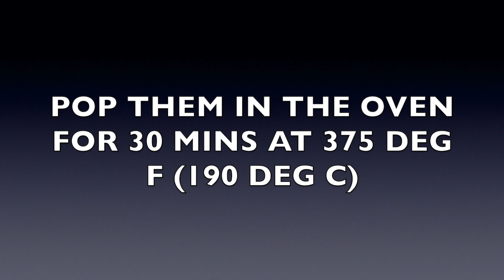Oven Roasted Crunchy Chickpeas (No Guilty Munchies)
Chickpeas have an impressive nutrition profile, no guilty snacking recipe